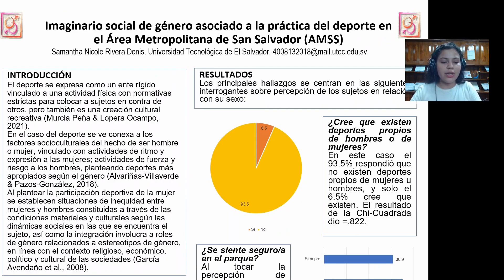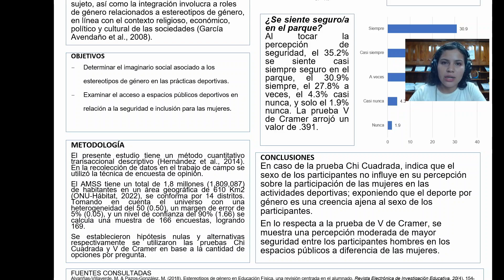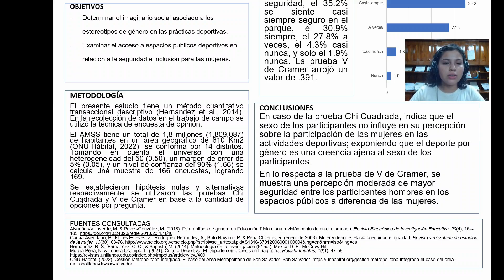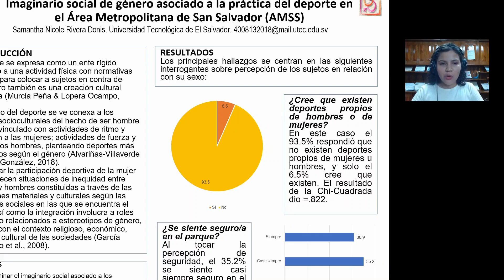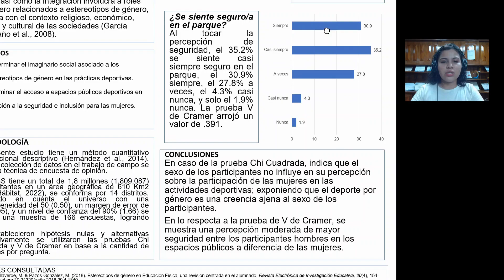Samantha Nicole Rivera Donis